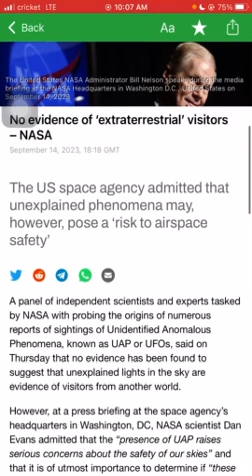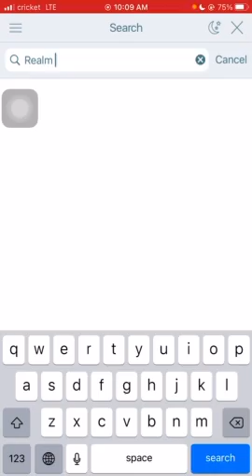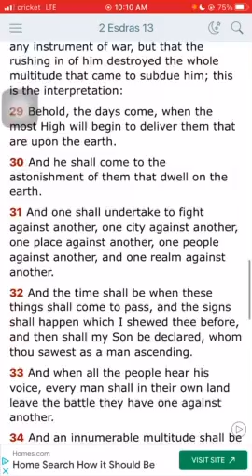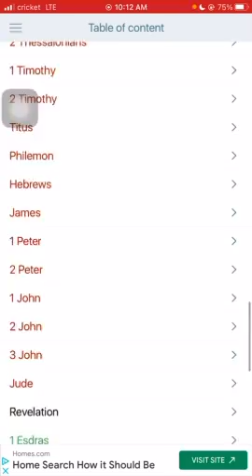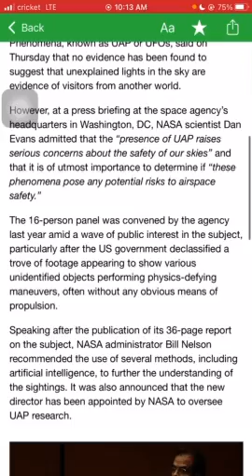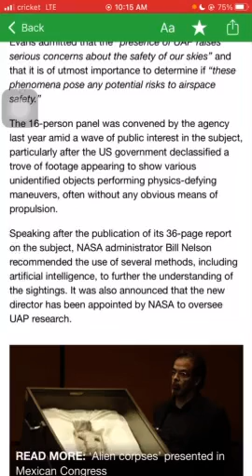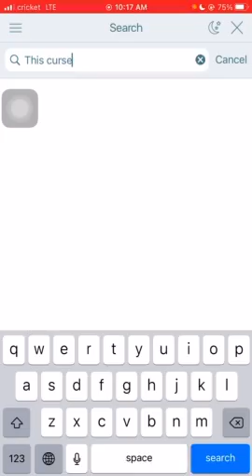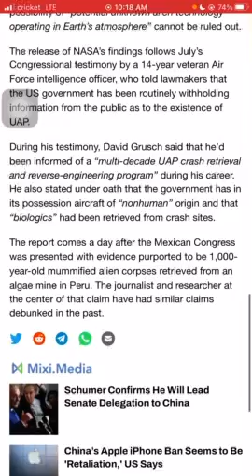You Will See The Chariots Up Close and Personal E! (No Evidence Of Extraterrestrials)